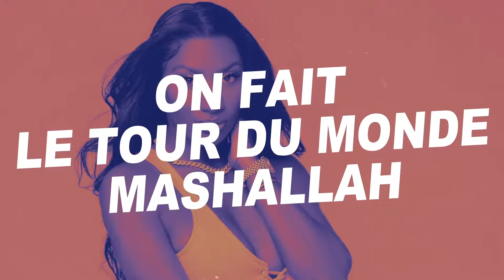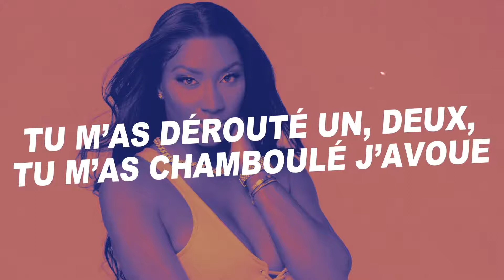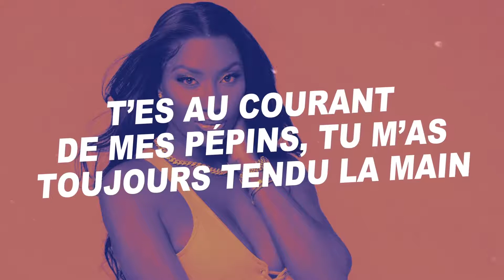Aya Nakamura - Mashallah Nirvana [ Lyric Vidéo/ Paroles]